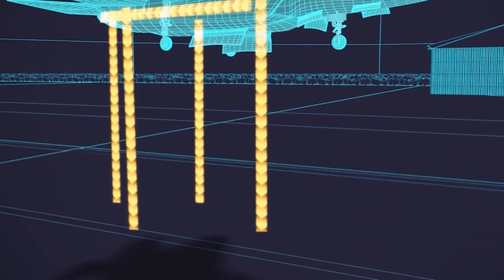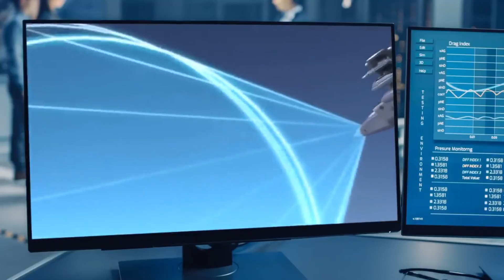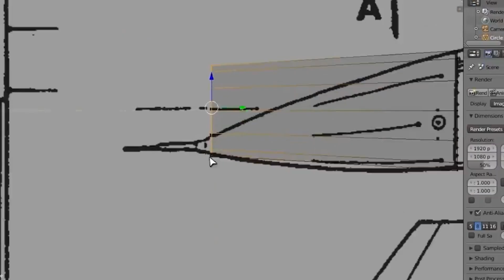Japan’s Godzilla F-X: The Stealth Jet That’s Redefining Air Dominance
🛩️🔥 Japan’s next-generation stealth fighter, nicknamed “Godzilla,” is rewriting the rules of aerial warfare. Developed under the Global Combat Air Programme (GCAP) with the UK and Italy, the Mitsubishi F-X is a 6th-generation powerhouse packed with cutting-edge tech: AI-assisted combat, hypersonic missiles, drone coordination, and radar-defying stealth.

In this video, we dive deep into:

The jaw-dropping features of the F-X

Why it’s called “Godzilla” 👹

How it compares to U.S. and Chinese stealth fighters

What this means for the future of global air dominance

From its adaptive engines to its futuristic sensor fusion, the F-X isn’t just a fighter—it’s a flying revolution. Buckle up as we explore why this beast might just be the most advanced warplane the world has never seen… until now.